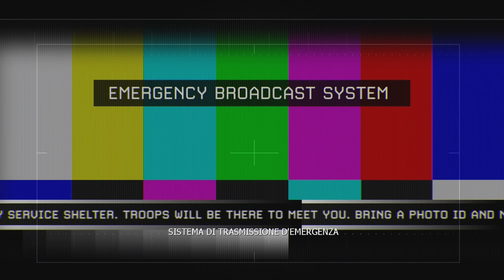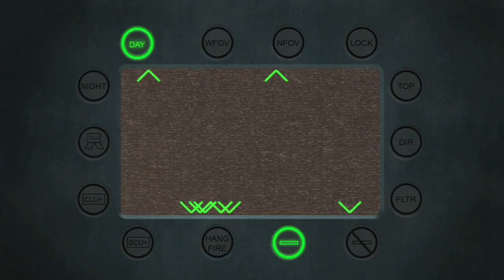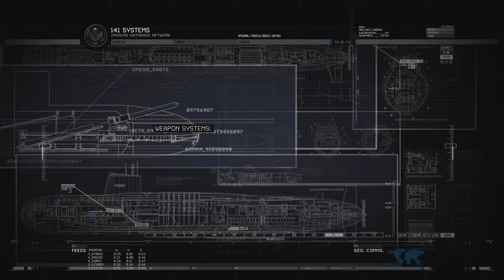Call of Duty MW2 10° Episodio Gameplay Full HD